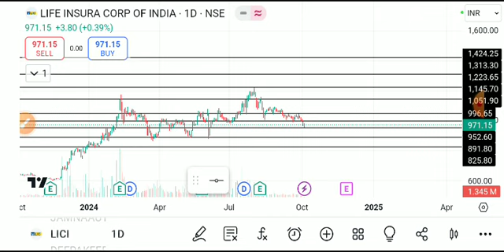LICI SHARE LATEST NEWS TODAY,LICI SHARE LATEST NEWS,LICI SHARE TARGET,LICI SHARE ANALYSIS,LIC SHARE